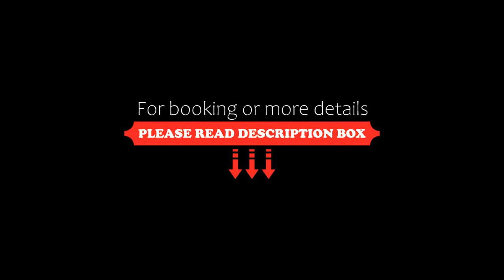NAHA-WEST INN, Naha, Japan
About Property:
You're eligible for a Genius discount at NAHA-WEST INN! To save at this property, all you have to do is sign in.
Situated conveniently in the Naha City Centre district of Naha, NAHA-WEST INN is set 1.1 km from Naminoue Beach, 5.4 km from Tamaudun Mausoleum and 19 km from Nakagusuku Castle. This 3-star hotel offers a 24-hour front desk and luggage storage space. Free WiFi is available and private parking can be arranged at an extra charge.
At the hotel all r...
Property Type: Hotel
Address: 900-0036 Okinawa, Naha, Nishi 1-16-7, Japan
Searching For
1. NAHA-WEST INN - Naha - Japan
2. NAHA-WEST INN - Naha - Japan Address
3. NAHA-WEST INN - Naha - Japan Rooms
4. NAHA-WEST INN - Naha - Japan Amenities
5. NAHA-WEST INN - Naha - Japan Offers and Deals
Audio Credit:
Track Title: Blank Slate
Artist: VYEN